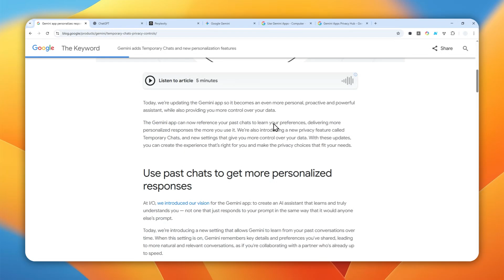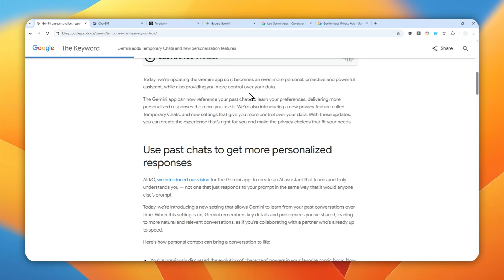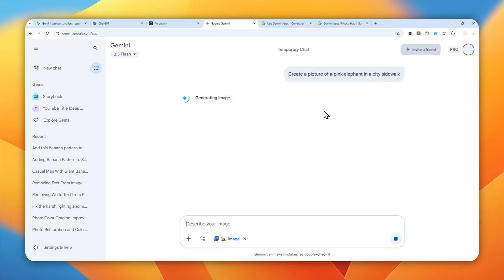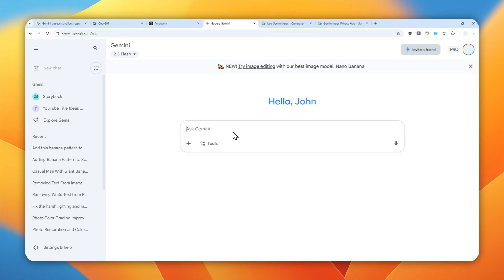How to Chat Privately in Gemini That Deletes Automatically - Turn On INCOGNITO Mode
👉  In this video, I will show you how to enable Temporary Chat mode in Google Gemini for completely private conversations that automatically delete after 72 hours. This hidden privacy feature lets you chat without saving anything to your history, giving you total control over your sensitive conversations and personal data.